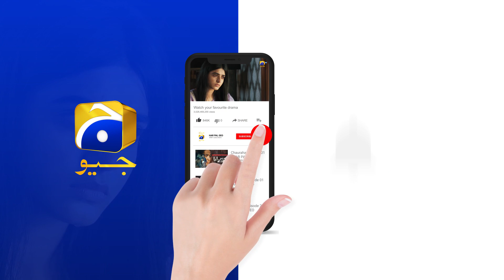Mushkil Episode 45 | 𝐁𝐞𝐬𝐭 𝐒𝐜𝐞𝐧𝐞 𝟎𝟏 | Saboor Ali | Khushhal Khan | Zainab Shabbir | HAR PAL GEO